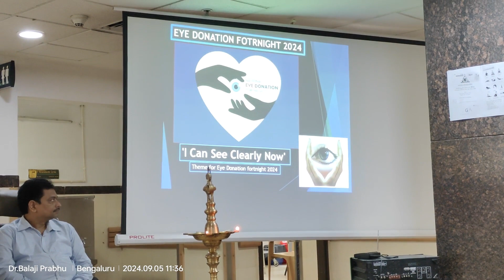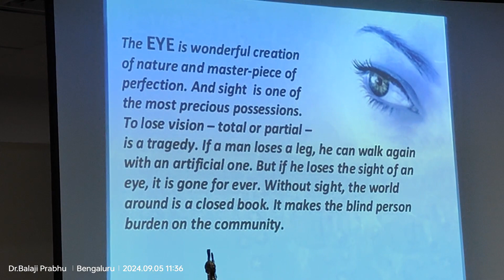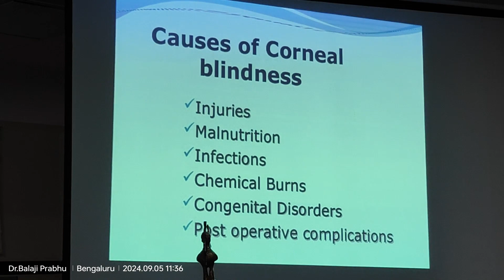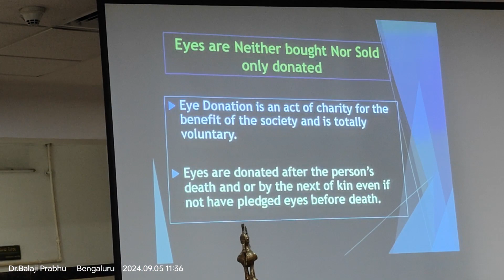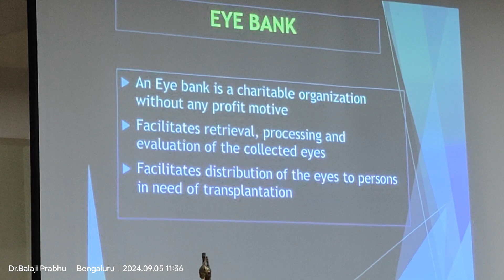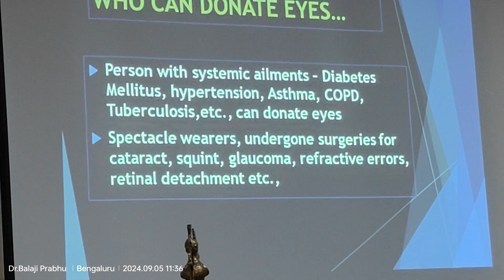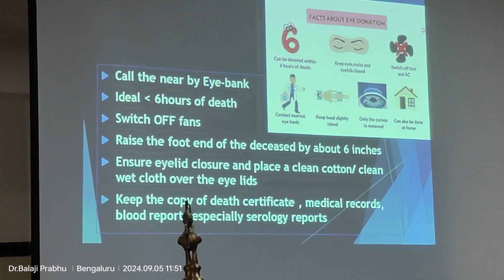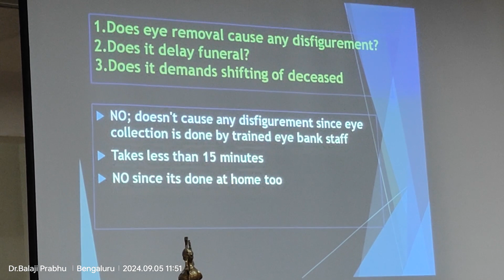ESIC PEENYA EYE CME 1